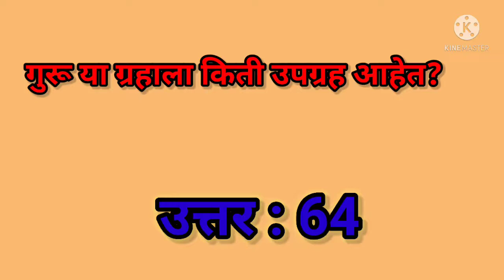YouTube short # science # question